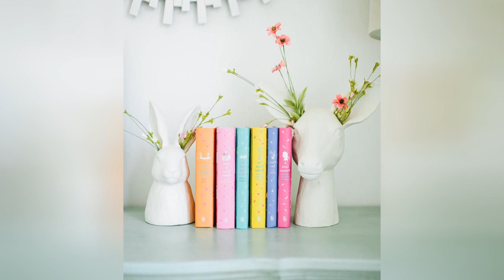75 Beautiful Baby And Kids' Design Ideas 😊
Browse photos of farmhouse baby and kids rooms. Discover a wide range of farmhouse spaces for children and babies, including playroom and nursery inspiration.

0:00:00 - Intro
0:00:12 - Beautiful Baby And Kids' Design Ideas: Inspirations 1 to 25
0:03:03 - Beautiful Baby And Kids' Design Ideas: Inspirations 26 to 50
0:06:07 - Beautiful Baby And Kids' Design Ideas: Inspirations 51 to 75